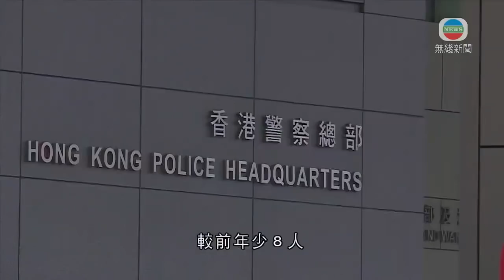無綫香港新聞TVB News 林鄭月娥否認推疫苗通行證屬強逼市民打針 稱有選擇須接受相應後果｜港鐵上月列車事故 調查報告指埋站時撞到廣告牌面板致「甩門」 -20220127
00:00 葵涌邨逸葵樓確診個案開始回落 當局宣布三大廈毋須延長居家隔離
02:10 香港去年錄6.4萬宗罪案按年升2% 警方稱新聞自由不可鼓吹違法
04:55 港鐵上月列車事故 調查報告指埋站時撞到廣告牌面板致「甩門」
05:57 [現場]彩雲邨長波樓撤離行動持續逾一小時 約60人往觀塘帝盛酒店檢疫
06:39 葵馥苑安葵閣部分單位疑現垂直傳播 12至14樓08室住戶需撤離送檢
08:13 特首林鄭月娥否認推疫苗通行證屬強逼市民打針 稱有選擇須接受相應後果
08:59 [現場]葵涌邨雅葵樓09室座向有垂直傳播 將撤離09室所有住戶送檢

相關影片:
1. 無綫香港新聞TVB News 林鄭月娥：大幅放寬年初四後社交距離措施機會很微｜葵涌邨逸葵樓居家隔離延長兩天 直至周五 -20220125
2. 無綫香港新聞TVB News 葵涌邨夏葵樓居民須居家隔離五日 有居民大堂聚集與工作人員理論｜政府本周公布社交距離措施安排 林鄭月娥稱或以疫苗氣泡為基礎微調 -20220125
3. 無綫香港新聞TVB News 林鄭月娥稱日常外出會戴口罩 記者會上不戴經深思熟慮後決定｜林鄭月娥稱官員出席洪為民生日會調查進入尾聲 料農曆年前交代結果 -20220125